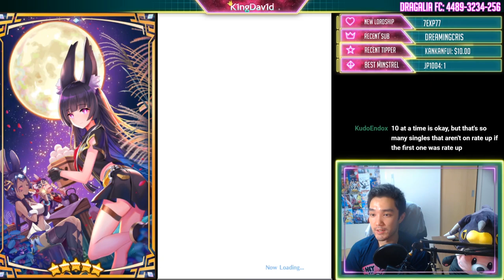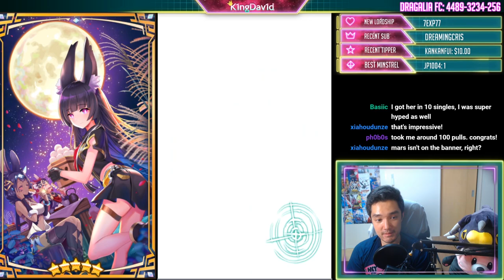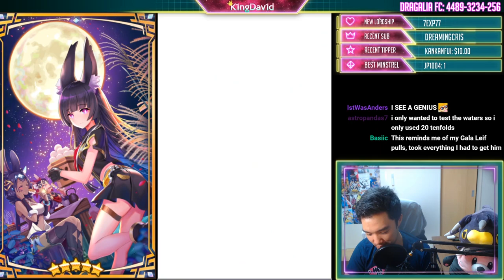Gyaru Dragalia - Incognito Nefaria Pulls - Gala Remix Banner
I'm a simp for bait.